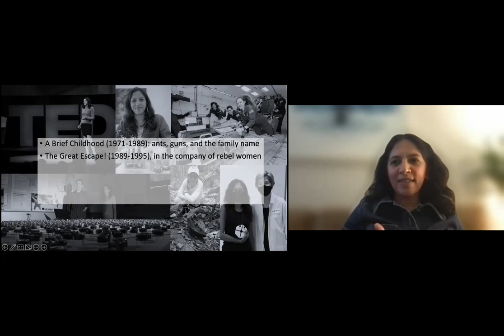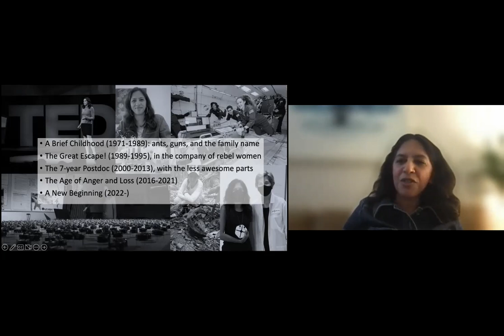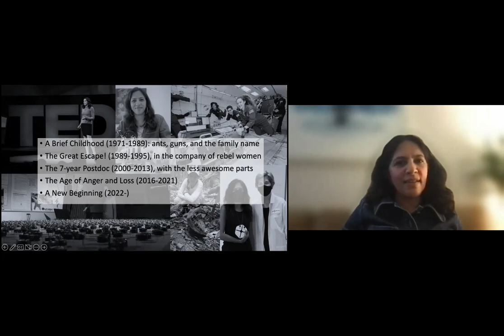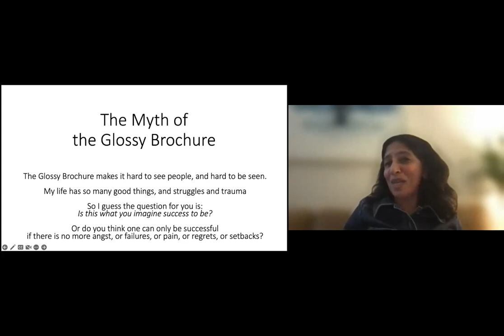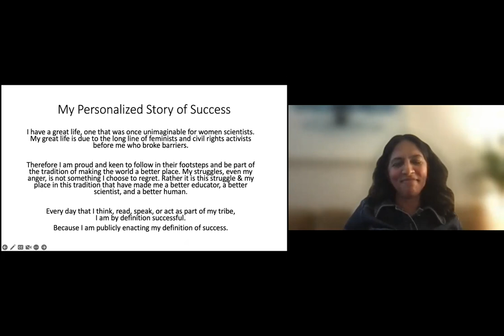“Living Histories”. Prof. Radhika Nagpal